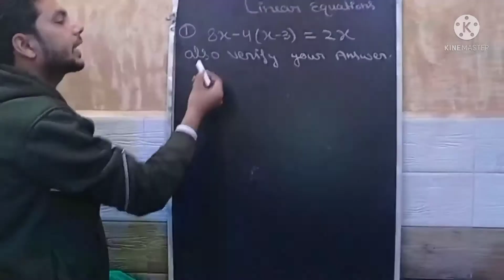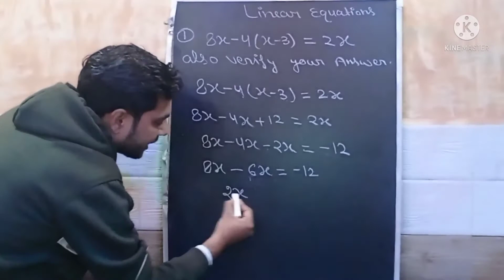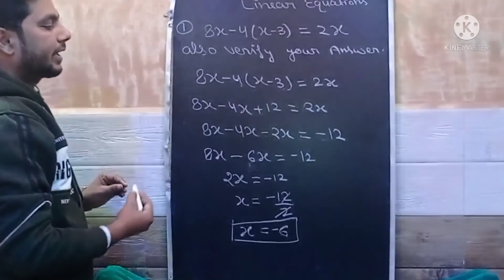Linear equation solved question part -1